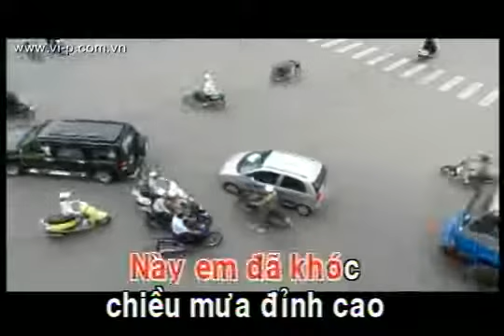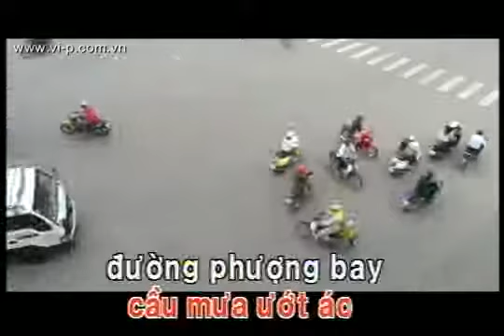Mua hong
karaoke - Mưa hồng